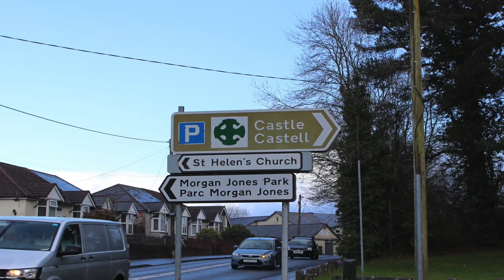Caerphilly Castle 2018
A Winter session at probably Wales most iconic scenic locations